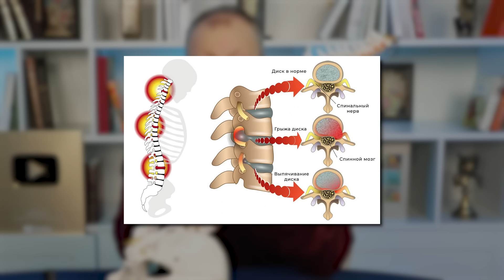Без этого лечение суставов = деньги на ветер!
Бесплатный вебинар «Как избавиться от боли в спине, шее, пояснице» 19 мая
В этом видео рассказали, почему бесполезно лечить суставы без восстановления позвоночника, а также показали приёмы укрепления позвоночника и снятия болей в коленях.

Ещё больше упражнений покажем на вебинаре «Как избавиться от боли в спине, шее, пояснице» 19 мая. Записаться бесплатно